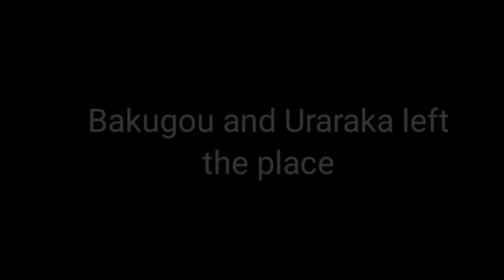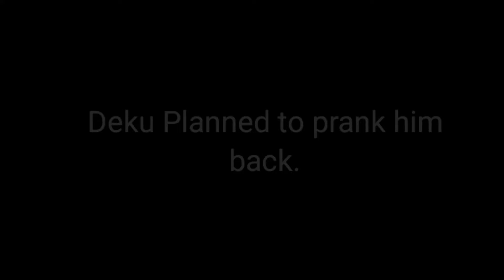Cheating On deku prank! 🤭 // Gone wrong?? // Bakudeku // Jealous Bakugou